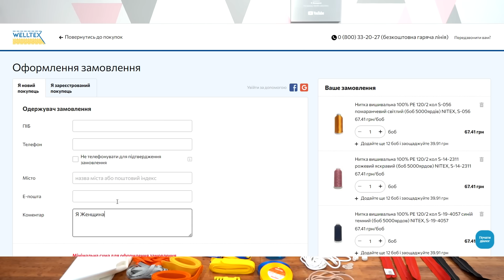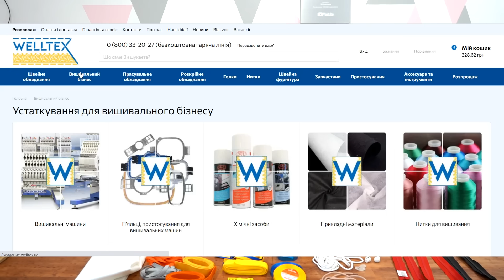Новые швейные помощники из нового для нас магазина. Здесь есть Всё. Обзор швейных покупок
В этом ролике я хочу показать небольшой обзор швейных покупок из нового для нас магазина Веллтекс-Украина. В этом магазине есть всё что может понадобится как домашнего пошива одежды так и для организации швейного бизнеса